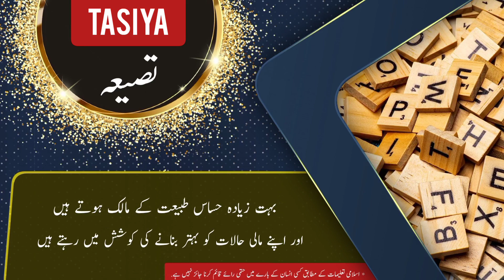TASIYA name meaning in urdu and English with lucky number | Islamic Baby Girl Name | Ali Bhai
تصیعہ کے معنی ، لکی نمبر اور اس کی تفصیل کیا ہے

assalamualaikum

In this video you will find all kind of details about a urdu name ( TASIYA ) in urdu and english language so must watch this video if you have questions  in your mind about TASIYA word or name TASIYA ( TASIYA is Girl name ) like meaning of TASIYA or TASIYA name meaning . TASIYA name ka matlab kya. TASIYA name ka meaning kya hain. TASIYA ka lucky number kya hai. baby name TASIYA meaning ke mane kya hain. TASIYA kis zuban ya languag ka lafz hai. kya TASIYA muslim name hai ya none muslim name ha. kiya TASIYA female or Girl name hai ya larka ya larki ka naam hai. TASIYA urdu main kaise likhte hain . meaning in hindi. or if you have any other questions so you can ask in comments section

thanks